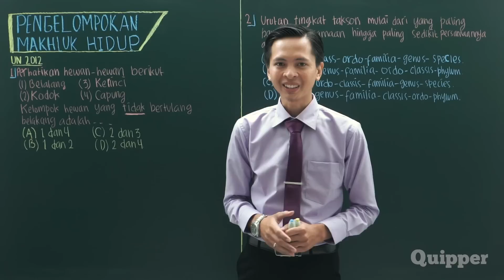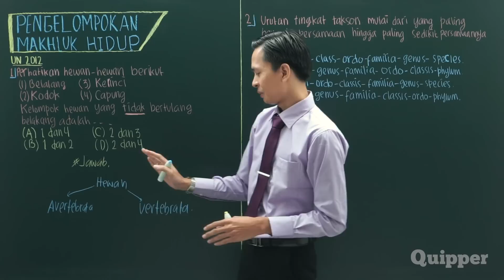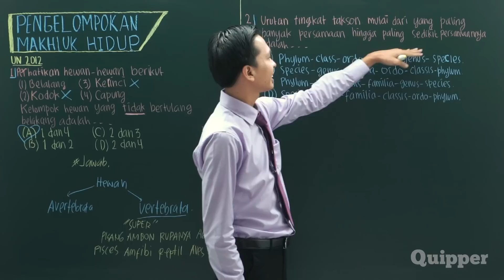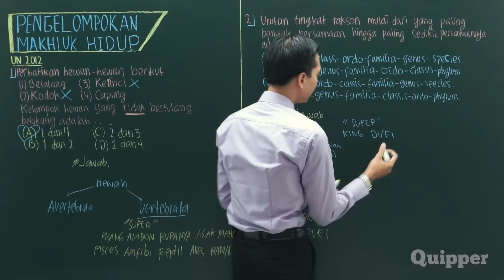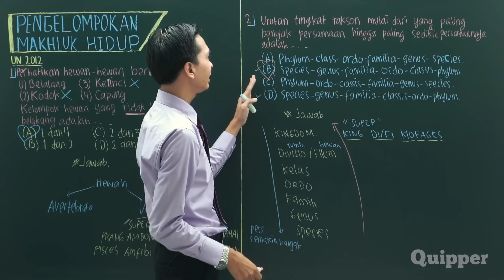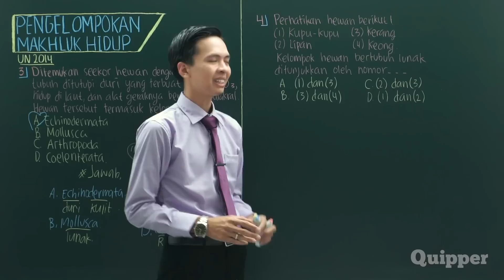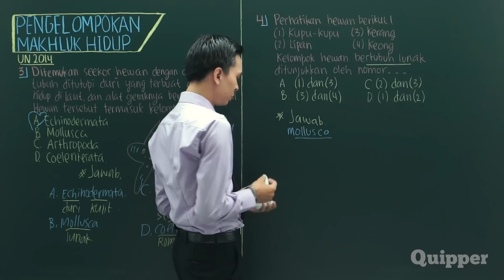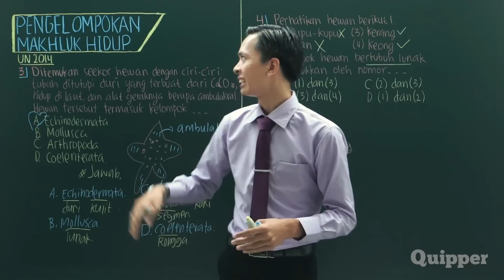Quipper Video - IPA - Pengelompokan Makhluk Hidup [SMP]